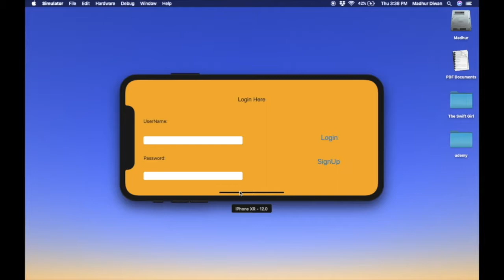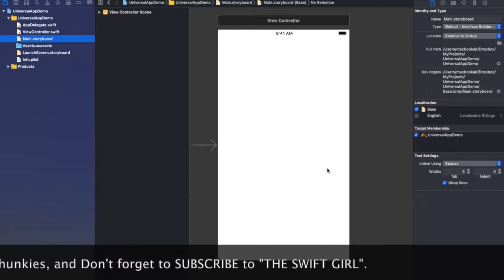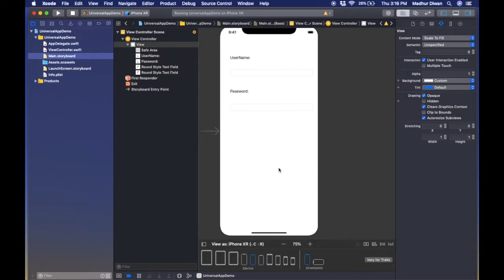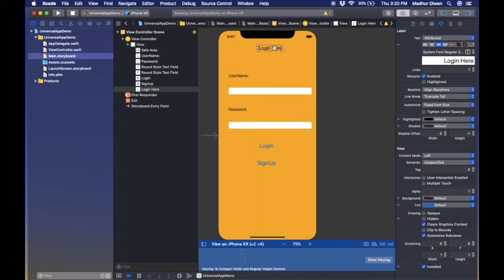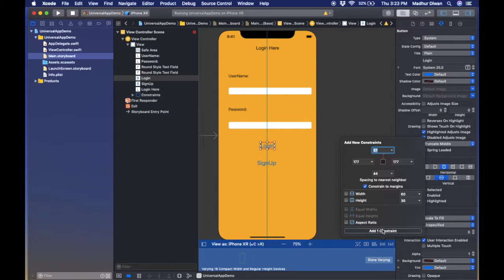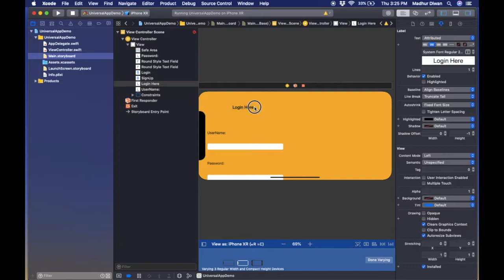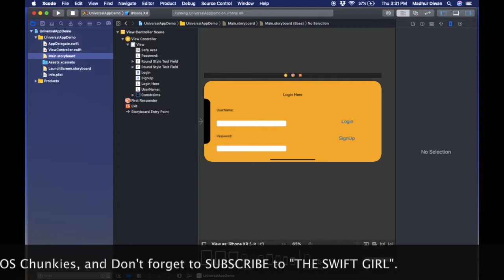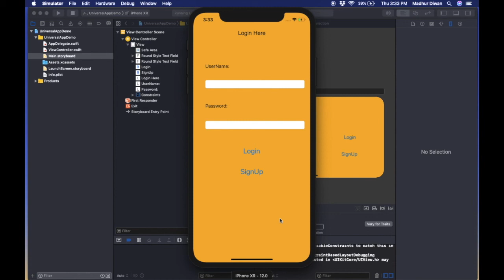Create Universal Apps in IOS 12 | Xcode 10 | Swift 4.2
In this video tutorial, we will see how we can create a universal iOS application.